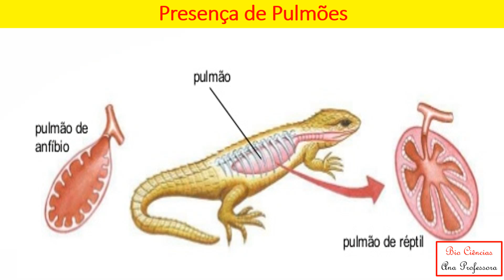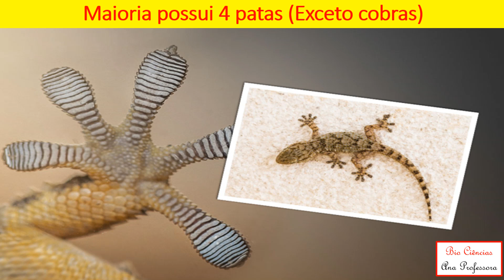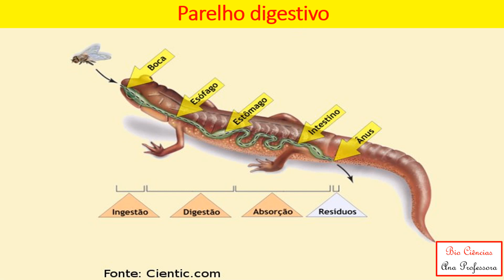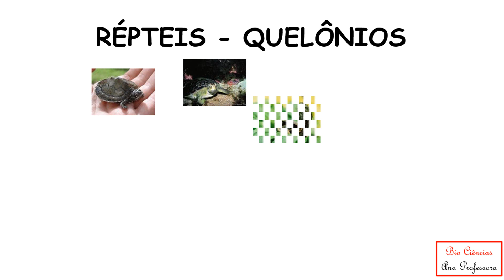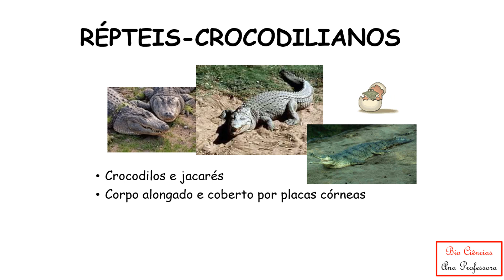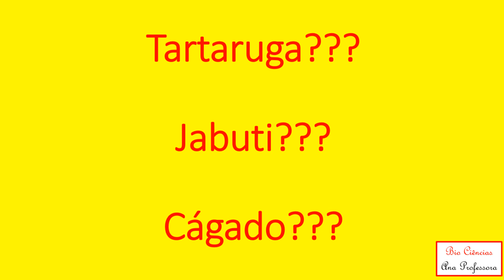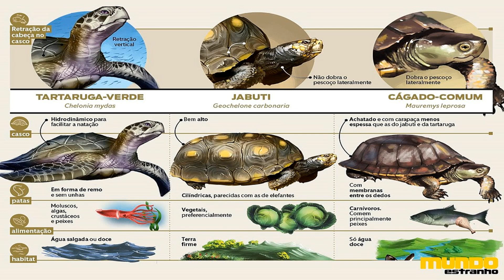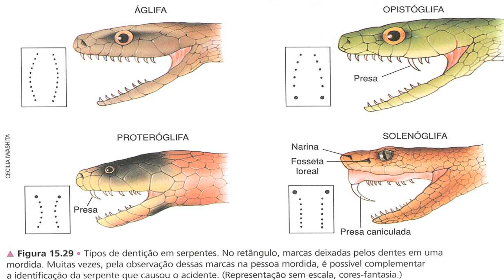Répteis - Resumo e Curiosidades - Série Vertebrados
Chuva de curiosidades sobre os RÉPTEIS!
Muito interessante! 🐍🐢🐊🦎